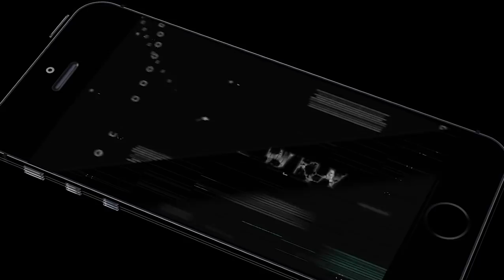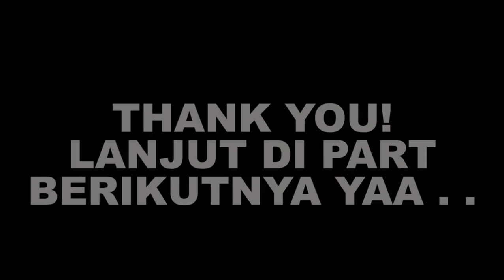DEMI BALAS DENDAM - Basara 3 Samurai Heroes Indonesia Walkthrough - Part 1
Basara 3 Samurai Heroes Indonesia Walkthrough - Part 1

"Sengoku BASARA: Samurai Heroes (known as Sengoku BASARA 3 in Japan) is the third main game in the Sengoku BASARA series of action strategy games. It was released in North America in October 2010 and is available for the PlayStation 3 and the Nintendo Wii. The game was produced by Hiroyuki Kobayashi. Although the main characters of Masamune Date, Yukimura Sanada and Keiji Maeda were still prominently featured, the focus moved to the now-grown Ieyasu Tokugawa and a new character, the hot-headed Mitsunari Ishida."

GUE SETIAP HARI UPLOAD 6 VIDEO (JAM 06, 09, 12, 15, 18, 21) menyesuaikan dengan koneksi internet kalau lagi jelek koneksinya mungkin hanya akan upload 3 video dalam sehari, Stay tune teruuss pokoknyaa :))